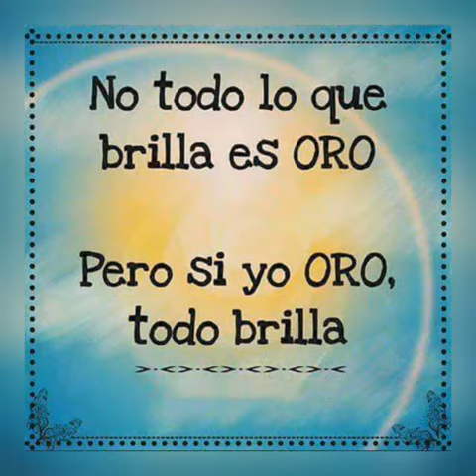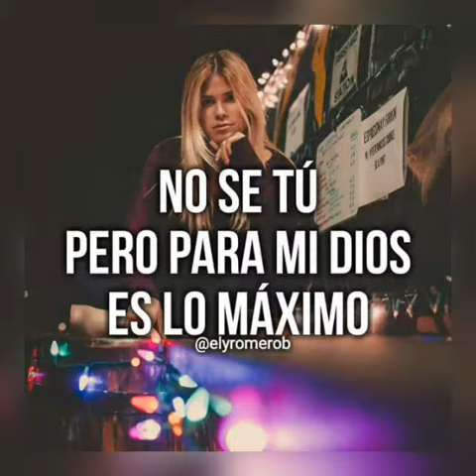A tus pies